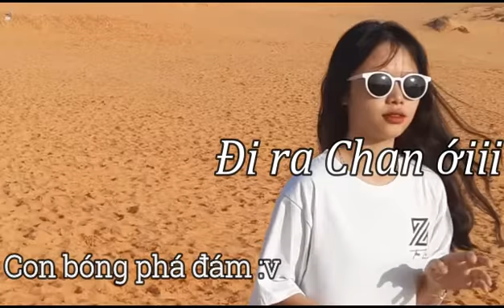Lovesick Girls - BLACKPINK | Dance Cover (Short Ver.) by Sun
08112020